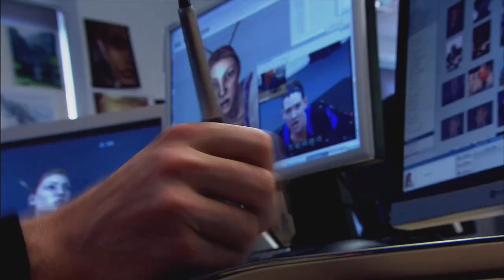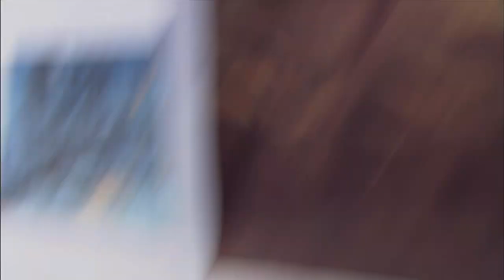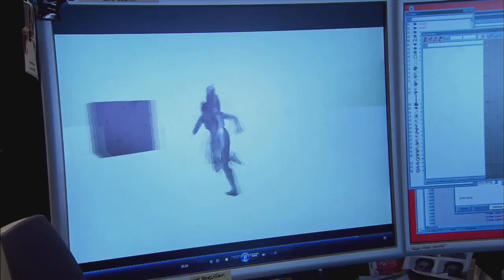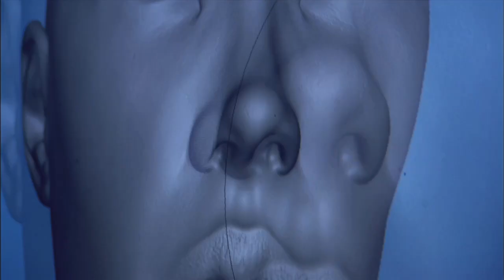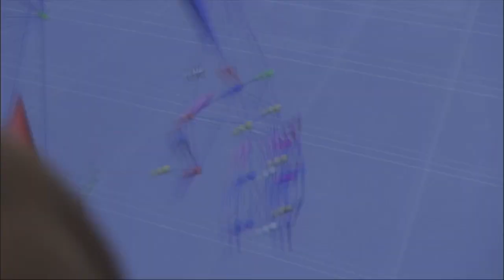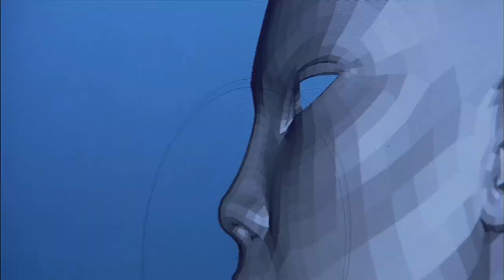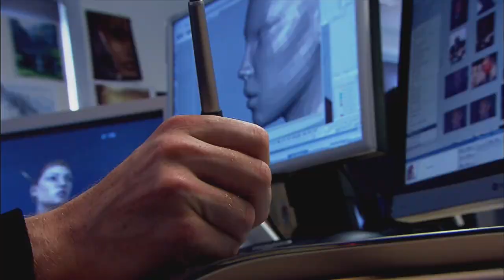Heavly sword end and extras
This footage is free to use for video projects. If used please credit Eleven 17 Studios